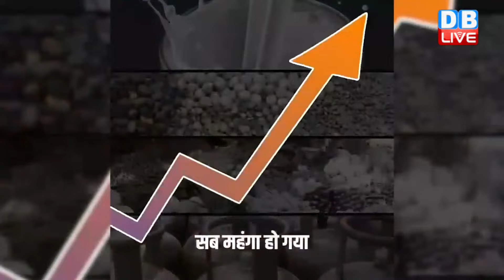सौ दिनों में मोदी की कमजोरी देश के सामने आई ? Rahul Gandhi | PM Modi | Haryana Election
News Point With Rajiv :क्या BJP बचा पाएगी अपनी सत्ता ? Rahul Gandhi | PM Modi | Arvind Kejriwal |